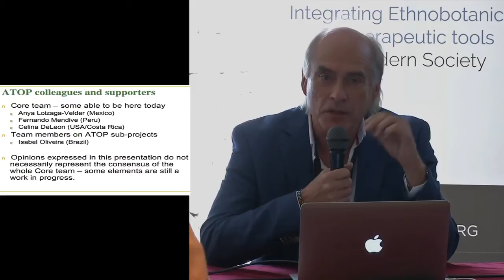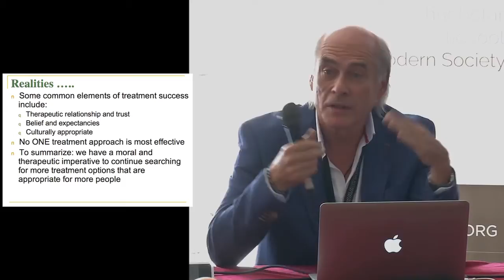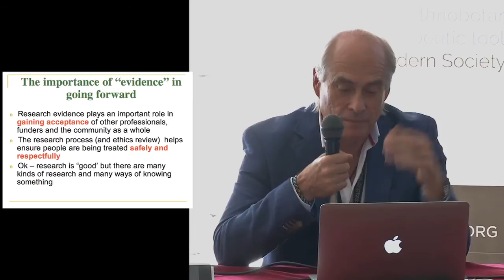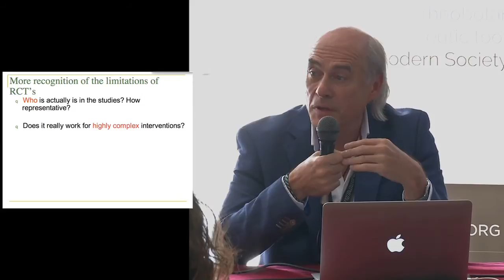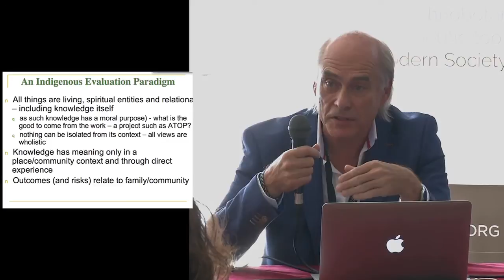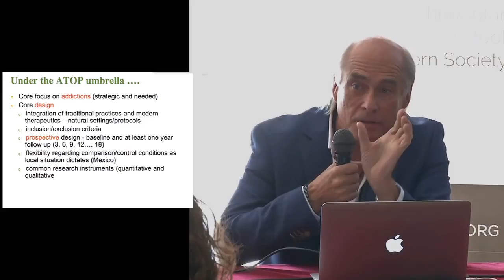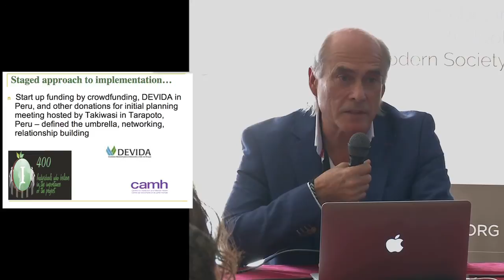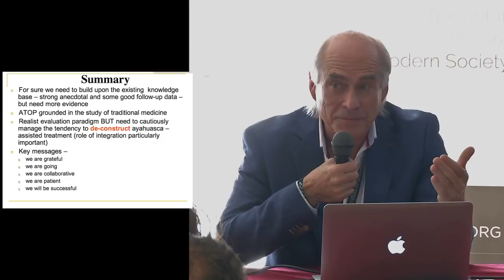AYA2014 - Brian Rush. Evaluating the Effectiveness of Ayahuasca in the Treatment of Addictions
Brian Rush (Presenter), Scientist Emeritus/Professor Centre for Addiction and Mental Health/University of Toronto, Canada; Fernando Mendive, Scientific Coordinador Takiwasi Center Peru; Marcelo Mercante, Nucleus for Interdisciplinary Studies of Psychoactives (NEIP), Brazil; Anja Loizaga Velder, Director of Psychotherapy and Research, Nierika. A.C., Mexico; Telmo Ronzani Professor Department of Psychology Federal University of Juiz de Fora (UFJF) Brazil; Jacques Mabit, Executive President Takiwasi Center Peru; and Débora González, Autonomous University of Barcelona (UAB), Spain.

Ayahuasca has been identified as having therapeutic potential for the treatment of addiction and other mental health challenges such as depression and trauma-related disorders. While long-standing indigenous knowledge, anecdotal evidence and several preliminary observational studies consistently point in this direction more research is needed with more rigourous methods and diverse therapeutic settings and cultural contexts. This presentation will outline the rationale for and design of a multi-country, multi-site program of research known as the Ayahuasca Treatment Outcome Project (ATOP). The presentation will discuss key principles, legal, ethical and methodological challenges identified to date in project planning and implementation – for example, the rationale to focus on addictions; the appropriateness and feasibility of identifying the “active ingredients” of an integrated approach that combines shamanic and psychotherapeutic approaches; bio-ethical issues in site selection related to both energetic and physical safety; choice of outcomes to monitor over time. This presentation will also briefly outline the pros and cons of alternative and potentially complementary approaches to the study of the therapeutic benefits of ayahuasca – traditional clinical research with controlled designs, health services research in more naturalistic settings, realist evaluation and indigenous-culture based evaluation. The aim will be to stimulate reflection and discussion of these alternative approaches and the potential for reconciliation and synergy. We will draw upon the experience of ATOP and conclude with an update on current status of funding proposals under development and review for 2014-15 for project sites in Peru, Mexico, Brazil, Argentina and Uruguay.